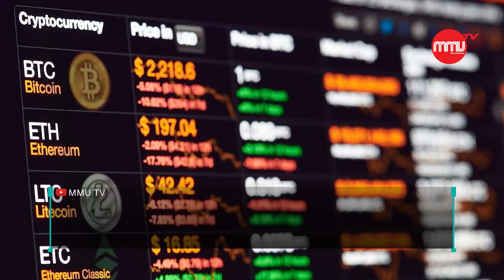Startup Kripto Indodax Dapat Tiga Sertifikat ISO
Jakarta, BusinessNews Indonesia – Indodax, startup kripto Indonesia, memperoleh tiga sertifikat ISO atau standardisasi internasional untuk keamanan informasi mereka.

Oscar Darmawan, CEO Indodax, menuturkan bahwa baru-baru ini perusahaan mendapatkan ISO/EIC 27017:2015. Sebelumnya, pada 2019, perusahaan juga mendapatkan dua sertifikasi standar internasional sekaligus. Keduanya yaitu ISO tersebut ISO/EIC : 27001:2013 dan ISO/EIC : 9001:2015.